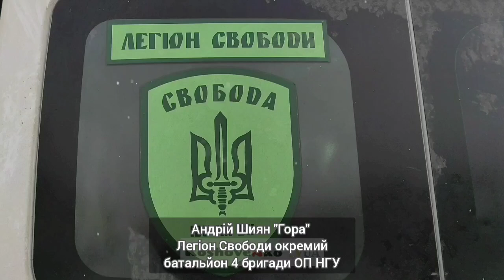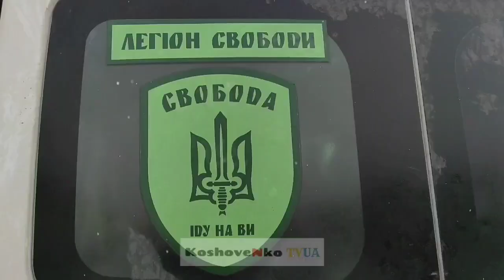19 листопада провели в останню путь з Андрія Шияна "Гору" бійцем батальйону "Свобода" 4 бригади ОП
🙏🕯️19 листопада 2022 у Києві відбулося прощання з Андрієм "Горою" Шияном, бійцем батальйону "Свобода" 4 бригади оперативного призначення НГУ Друг "Гора" загинув у бою на Бахмутському напрямку у ніч на 13 листопада. Бахмут тримається. А ми прощатимемось із нашим героєм
@ВО Свобода Добровольчий батальйон «ОДЧ Карпатська Січ»

Світла пам'ять Герою 🕯️ Співчуття рідним та близьким 🙏🔱